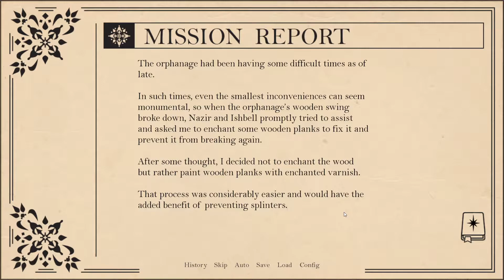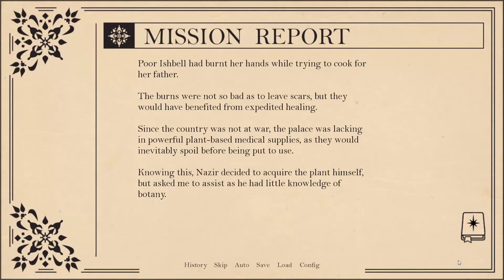Valkii Plays - Royal Alchemist [37]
Buy Royal Alchemist on Steam!

"Intrigue, betrayal, deaths! An Otome / BxB survival Raising Simulation in a high-fantasy royal court setting with RPG elements."

Nazir is the teehee playful playboi, probably my least favourite character type.